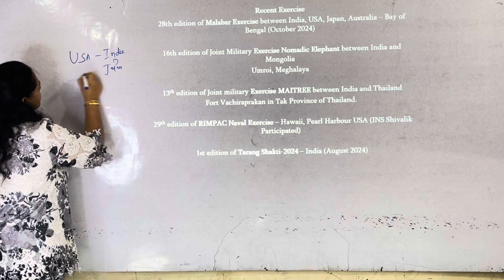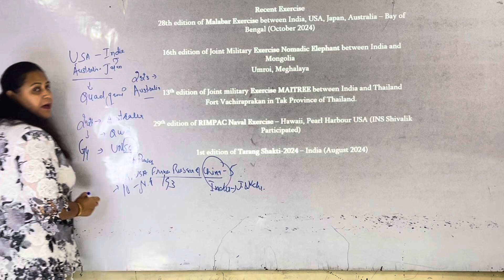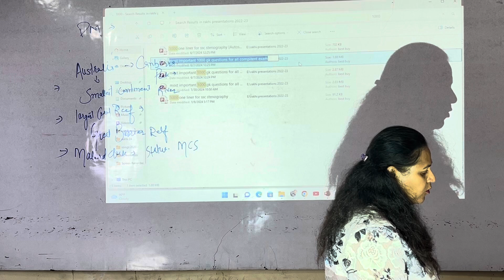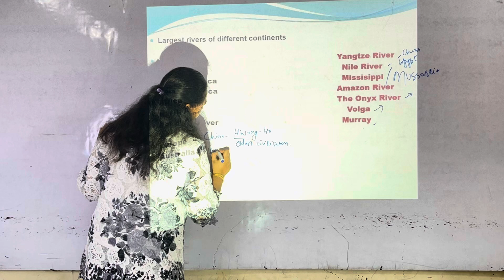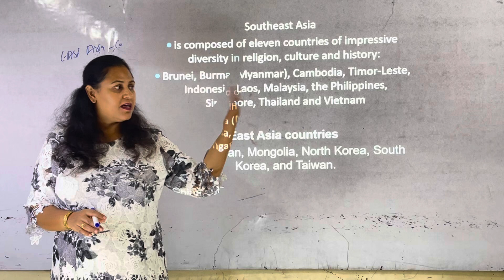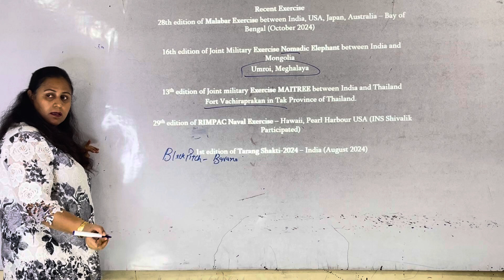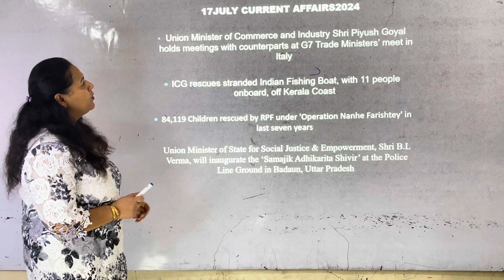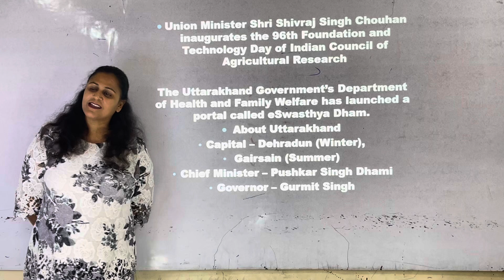Today current affairs